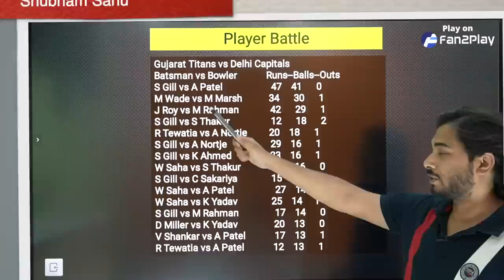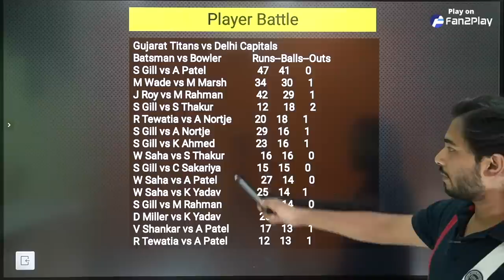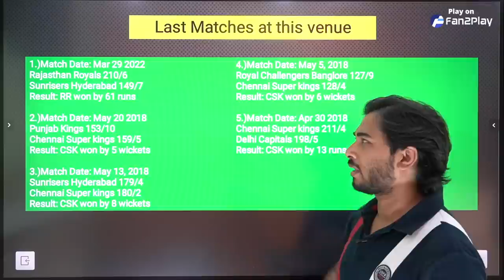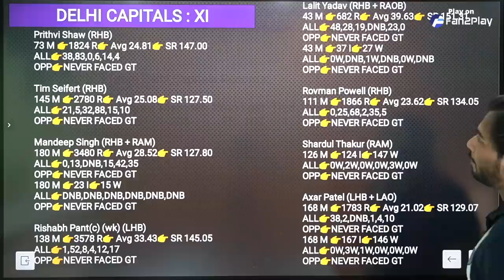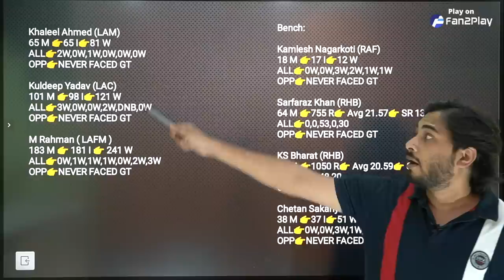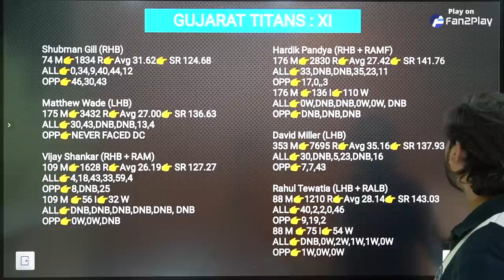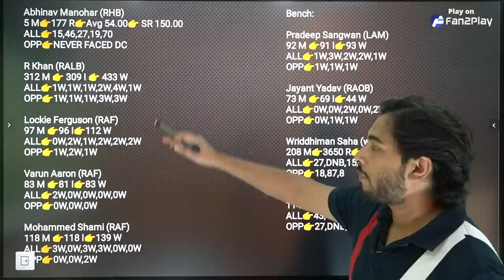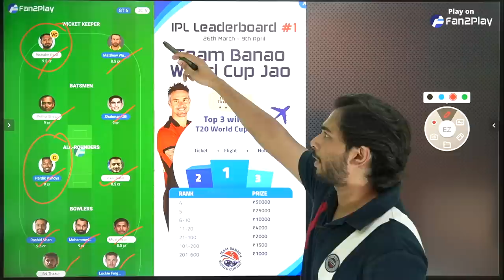GT VS DC DREAM TEAM PREDICTION | GUJRAT VS DELHI DREAM TEAM | TODAY IPL MATCH DREAM TEAM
(1) Join Our Telegram Channel for Free Teams 👇👇👇
Search on Telegram 👉  @FantasyXpressOfficial

GT VS DC DREAM11 TEAM PREDICTION | GUJRAT VS DELHI DREAM11 TEAM | TODAY IPL MATCH DREAM11 TEAM

IPL in pune
Mumbai Pitch Report
Pune Stadium Pitch Report
Pune Pitch Report Today
GT vs DC dream team today
GT vs DC today match prediction
GT vs DC Prediction
GT vs DC comparison 2022
GT vs DC dream analysis
GT vs DC best dream team
GT vs DC live match
GT vs DC dream11 best team
GT vs DC dream11 prediction 2022
GT vs DC 2022
GT vs DC 2022 highlights
GT vs DC highlights
GT vs DC dream11 team 2022
GT vs LKN dream11 team prediction
GT vs DC playing 11
GT vs DC playing 11 2022
GT vs DC 2022 playing 11
GT vs DC head to head
GT vs DC live score
GT vs DC match prediction
GT vs DC Live
GT vs DC 10th IPL T20 Match Preview
Gujarat Titans vs Delhi Capitals match today
Gujarat Titans vs Delhi Capitals
Gujarat Titans vs Delhi Capitals  10th IPL T20 Match 2022